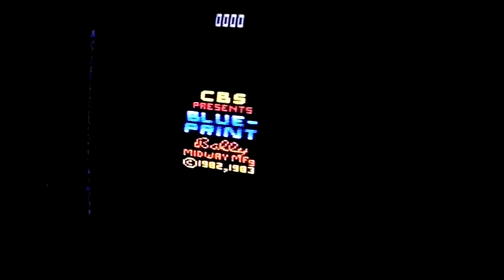Blue Print - Score 20,275 - Atari 2600 - AtariAge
Blue Print - Score 20,275 - Atari 2600

Password:  TEALPEHN